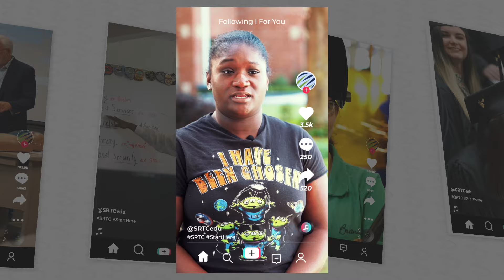SRTC "It was ________ for me" Commercial